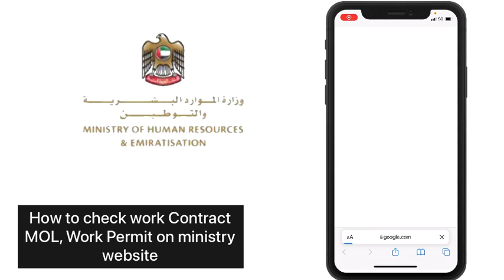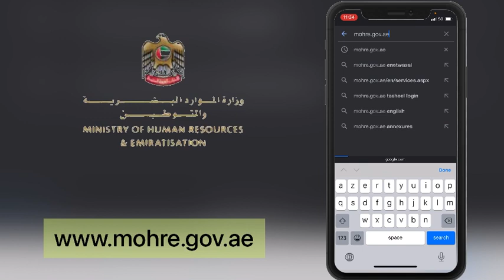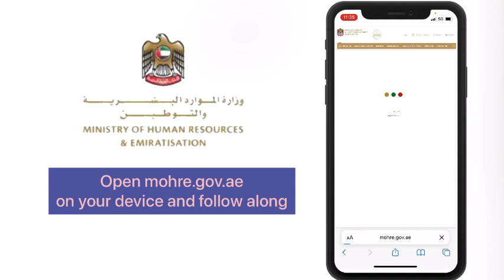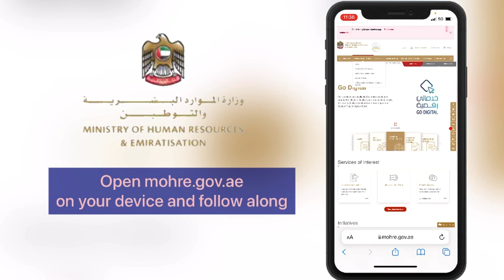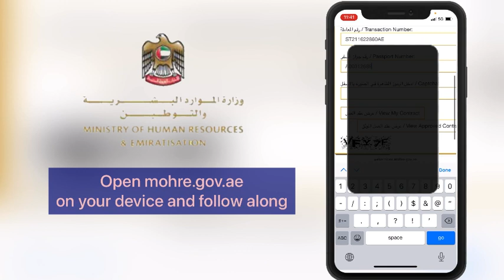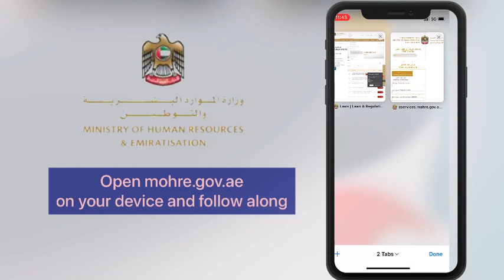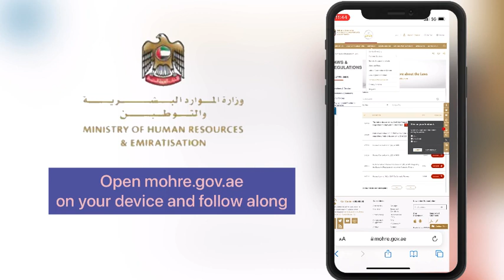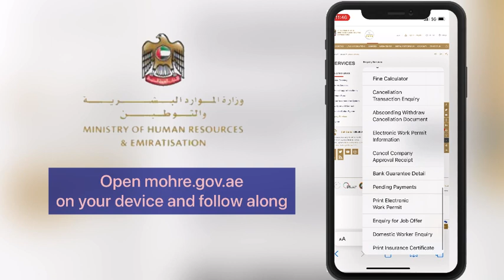UAE: How to Check Work Permit, Employment Contract, MOL on Ministry of Labour Online using Mobile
This is a quick guide on how to check and download a copy of your employment contract, Ministry Offer Letter and Work Permit in the United Arab Emirates of Dubai, Abudhabi, Sharjah etc